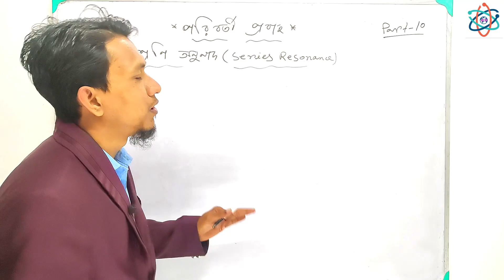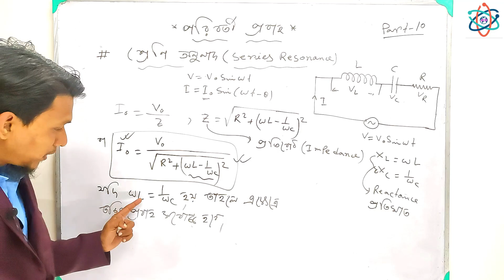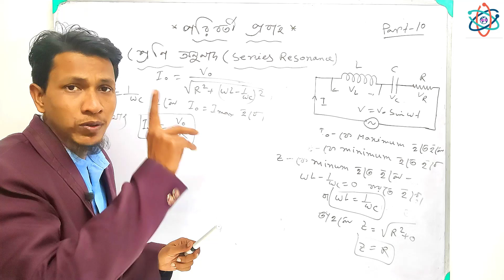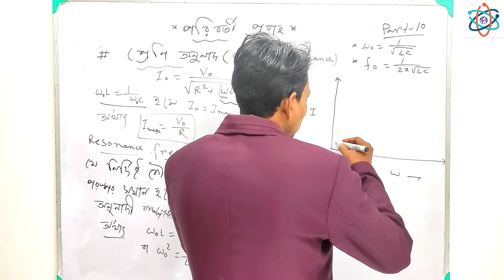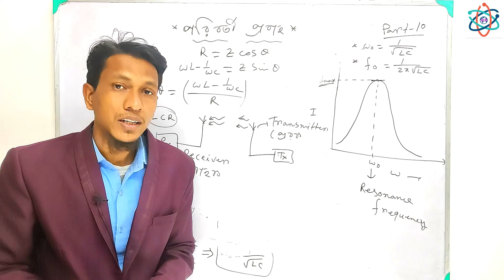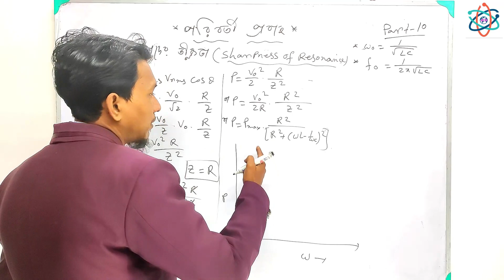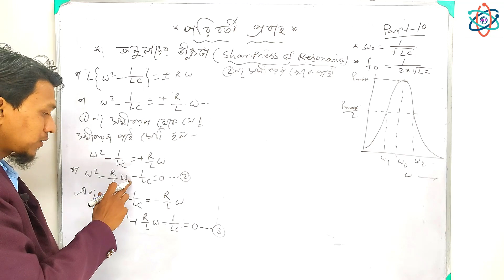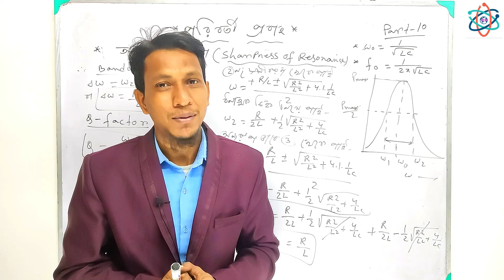Alternating Current Class 12 In Bengali | Part 10 | LCR Circuits Resonance In Bengali | Science Beta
Alternating Current Class 12 In Bengali | Part 9 | LCR Circuits Resonance In Bengali | Science Beta